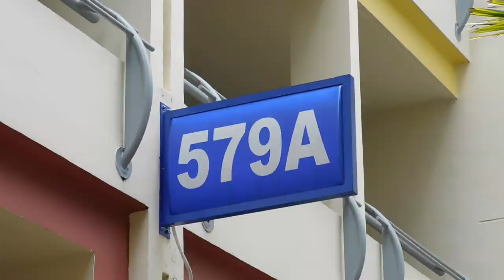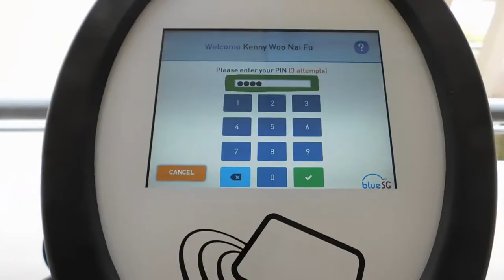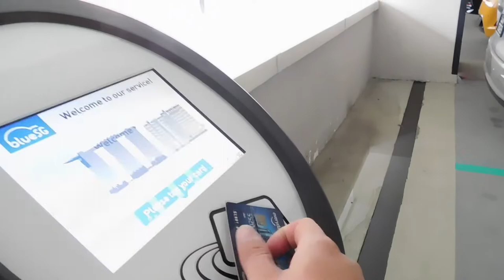Blue SG Tutorial [VLOG]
Hi Its Kenny here back again with another video. Today I'm showing you how to use the Car sharing program here in Singapore called the Blue SG.